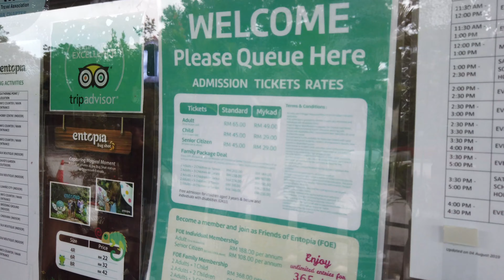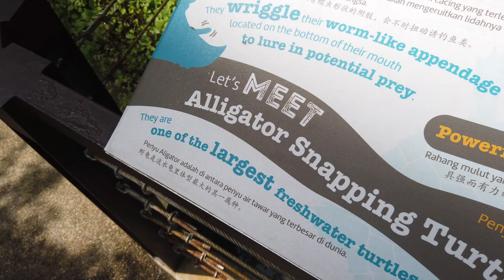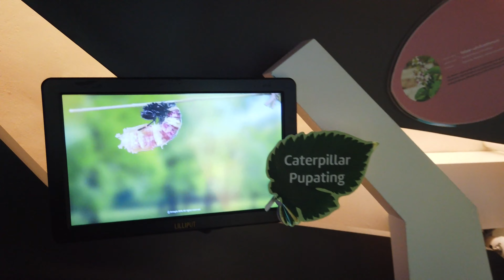Entopia Butterfly Park Penang - MALAYSIA 🇲🇾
Nachdem Martina Schmetterlinge über alles liebt mussten wir natürlich den Butterfly Park in Penang bzw. die Schmetterlings Farm besuchen. Entopia Penang ist sehr modern und ein super Ausflugsziel für einen Nachmittag.

📚 Mehr Informationen und alle Details, für deine nächste Reise, gibt es wie immer auf unserem Weltreise-Blog:

📨 Du hast noch Fragen? Pack sie in die Kommentare oder schreib uns auf Instagram! 📩